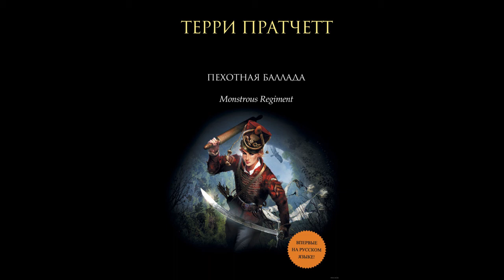Терри Пратчетт - Пехотная баллада (Аудиокнига)Ч3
Третья часть озвучки книги Т. Пратчетта "Пехотная Баллада"